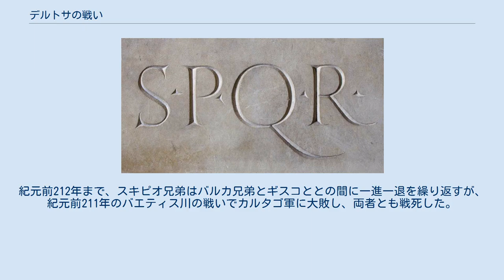デルトサの戦い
デルトサの戦い（デルトサのたたかい）またはイベラの戦い（イベラのたたかい）は第二次ポエニ戦争中の紀元前215年春に、エブロ川の南岸のデルトサ（現在のトゥルトーザ）近くで行われたカルタゴと共和政ローマ間の戦闘である。
グナエウス・コルネリウス・スキピオ・カルウスとプブリウス・コルネリウス・スキピオが指揮するローマ軍が、ハスドルバル・バルカが指揮するほぼ同規模のカルタゴ軍を打ち破った。
紀元前218年のキッサの戦いの勝利の後、グナエウスはヒスパニアでの地位を固めつつあった。
これを阻止しようとしてハスドルバルは遠征軍を送るが、紀元前217年のエブロ川河口の海戦で敗北してしまう。
紀元前215年にハスドルバルは再度遠征軍を送るが、デルトサで再度ローマ軍に敗北した。
この敗北の結果、イベリア半島のカルタゴ軍を強化する必要が生じ、その分イタリアにいるハンニバル軍に対する支援が不足することとなった。
 カンナエの戦いの後、カンパニア、サムニウム、ルカニア（en）、アプリアおよびブルティウムの幾つかの都市はカルタゴに降伏した。
ハンニバルは紀元前216年から紀元前215年にかけて、カルタゴとの連絡が容易になるように、ネオポリス（現在のナポリ）、クーマエ、ノラといった港湾都市を攻撃したが、何れも失敗した。
ハンニバルの弟であるマゴ・バルカの率いる分遣隊は、ルカニア（en）とブルティウムの反乱を鎮圧した。
ブルティウムの軍の指揮をハンノに委ね、マゴは援軍要請のためにカルタゴに出帆した。
 ローマは何回か軍を出動させたが、ハンニバルとの野戦は避け、その同盟軍を可能な場合にのみ攻撃する戦略をとっていた。
独裁官（ディクタトル）マルクス・ユニウス・ペラはラティウム南方でローマに対する直接攻撃に備えていた。
マルクス・クラウディウス・マルケッルスはノラでハンニバルと戦い、またネオポリスがカルタゴに付くのを阻止した。
独裁官副官のセンプロニウス・グラックスは三番目の軍を率いてルカニアに滞陣していた。
また幾つかの軍団が、北イタリアのガリア人の反乱に備えていた。
 サルディニアに駐屯していたローマ軍団は疾病に苦しんでいた。
法務官（プラエトル）クィントゥス・ムキウス・スカエウォラ（en）は現地兵士のために資金と食料を調達していたが、このことがサルディニア人に反感を抱かせた。
サルディニア人の部族長であるハンプシコラは反乱を扇動し、カルタゴに救援を求めた。
 カルタゴは歩兵15,000、騎兵1,200、戦象20からなる群を組織し、イタリアから戻ったマゴを司令官とした。
マゴは60隻の五段櫂船に護衛されて再びイタリアに向かった。
サルディニアからの救援要請が届くと、同規模の軍が組織され、「禿のハスドルバル」を指揮官としてサルディニアに遠征軍が送ることとされた。
 紀元前217年春のエブロ川河口の海戦での敗戦以来、ハスドルバルは守勢を取っていた。
ローマ軍の侵攻に備えて、エブロ川の防衛に副将のボアステルが任じられていたが、ローマ軍が渡河すると撤退した。
さらにイベリア人の部族長であるアビリクスの計略にかかり、サグントゥムに捕らえていたイベリア人の人質をローマに渡してしまった。
これが引き金になってカルタゴに対する反乱が発生し、特に紀元前216年に発生したガデス（現在のカディス）近くのトゥルデタニ族（en）の反乱は大規模であった。
ハスドルバルは歩兵4,000と騎兵500を率い、イベリア半島を平定した後にイタリアに侵攻するように命令された。
しかし、紀元前216年のかなりの期間をイベリア人の反乱の鎮圧に費やす必要があり、ローマ侵攻に関する準備は殆どできなかった。
 エブロ川河口の海戦の後、グナエウス・スキピオには弟であるプブリウス・スキピオが兵8,000と共に加わった。
両者共にプロコンスル（前執政官）の地位を得ており共同して軍の指揮をとっていた。
兄弟はカルタゴ海軍を撃滅し、カルタゴ支配下のイベリアをとバレアレス諸島を襲撃するという積極戦略を採用した。
また、イベリア半島の諸部族にも同盟軍への参加を申し入れ、各都市に守備兵を置いて作戦範囲を広げ、エブロ川以北のローマの支配を強化した。
また、親ローマの部族に対し、エブロ川以南の親カルタゴのイベリア部族に対する襲撃するよう後押しした。
 紀元前215年初頭、ローマ軍はエブロ川を渡り、小規模なカルタゴ同盟都市に対する攻撃を行った。
カルタヘナの防衛をヒミル...